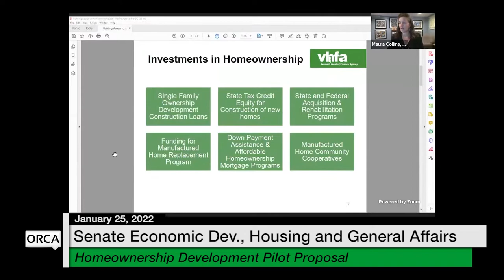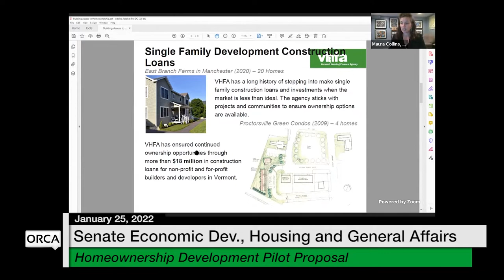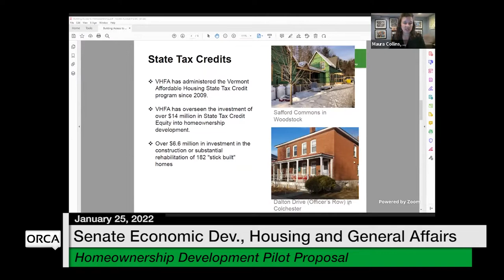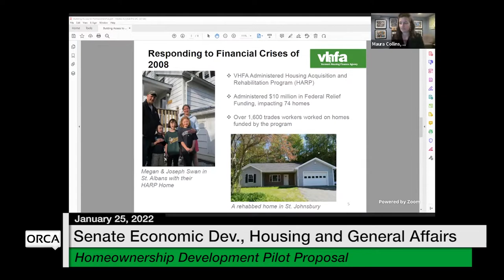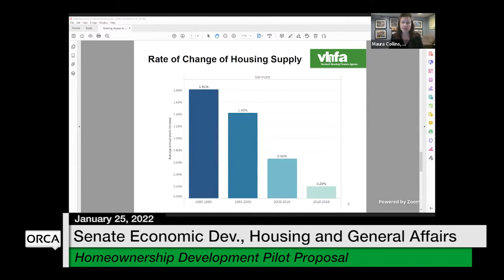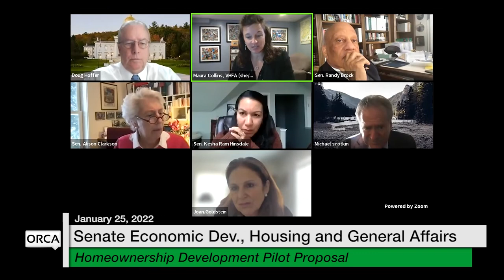Vermont State House - Homeownership Development Pilot Proposal 1/25/2022